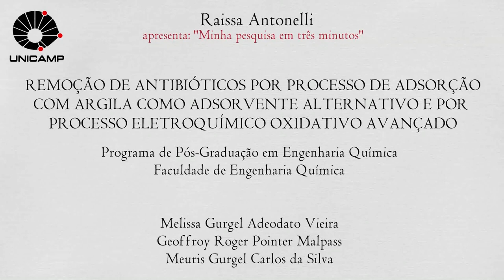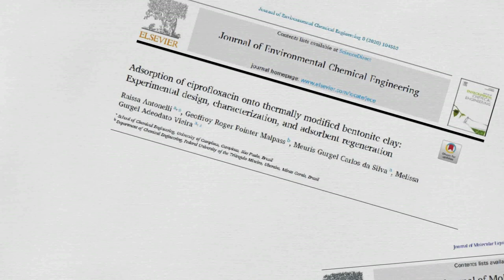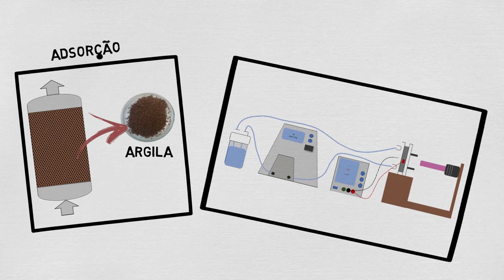Métodos de remoção de antibióticos da água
Raissa Antonelli conta neste vídeo sobre sua pesquisa de doutorado da Unicamp.
Edital: PRPG nº 008/2020
Este vídeo foi o segundo colocado na competição "Minha Pesquisa em Três Minutos", promovida pela Pró-Reitoria de Pós-Graduação (PRPG).